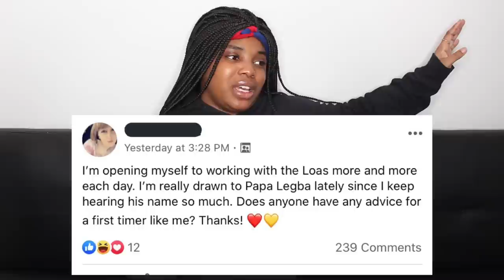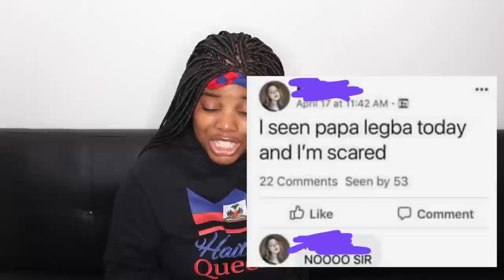WHITE GIRL DIES AFTER SUMMONING VOODOO LWA...BLAN AMERIKAN KAP FE VOODOU? RET NAN WOL NOU TANDE!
Twitter|Instagram|Facebook : @TheeMlle

•Stage Name : Thee Mademoiselle

•Nickname : Shortyy/Vava

•Ethnicity : Haitian 🇭🇹

•Birthdate : 1/5/95

•Location : NJ

162 Elmora Ave
Ste #224